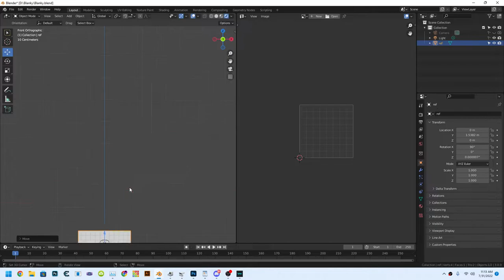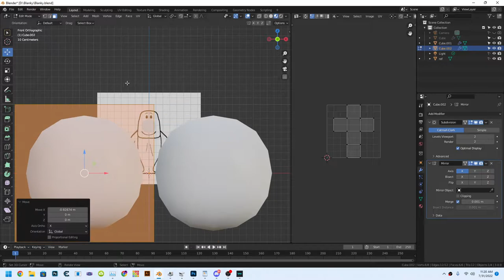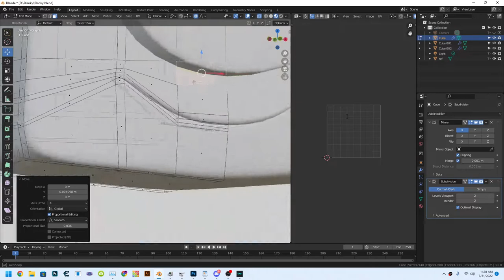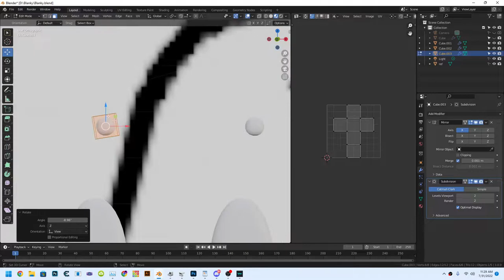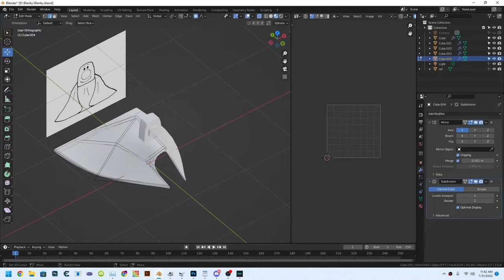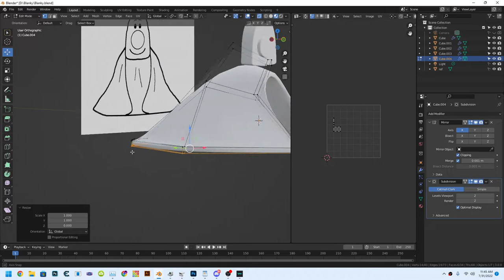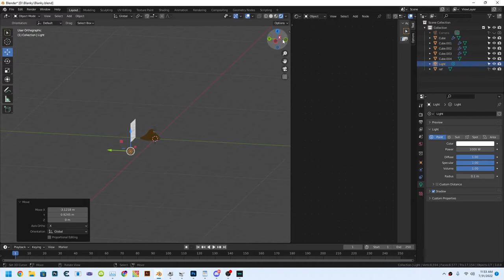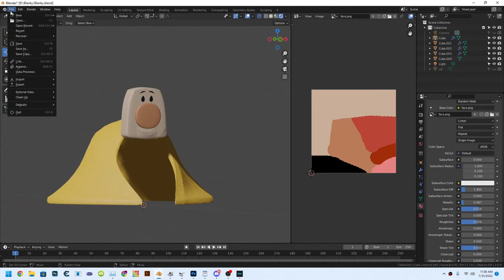Blender 3D Timelapse - Blanky (The Brave Little Toaster)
I've been doing a lot of 3D stuff lately and figured why not try recording one. I also made Kirby just yesterday (but wasn't recording).

Check out my Sketchfab to view this and more of my models

If you look far enough back you'll see my earliest attempts at 3D modeling, also of Brave Little Toaster characters. I've come a long way since then and I hope to keep improving.

MUSIC

0:00 - City of Light (The Brave Little Toaster, Instrumental)

2:49 - Main Title (The Brave Little Toaster Goes to Mars)

5:06 - Finale (The Brave Little Toaster)

6:57 -  End Title (The Brave Little Toaster)